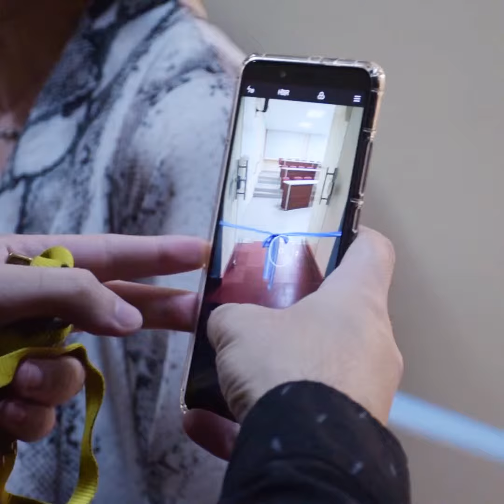Inauguración del Laboratorio de Prácticas Profesionales - Económicas UNLZ